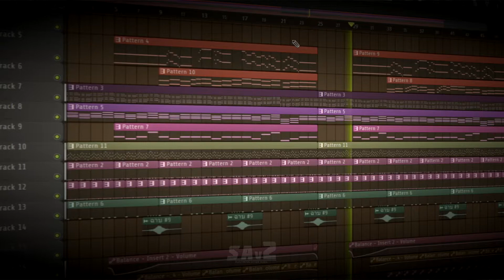Shaolin Soccer - Opening Theme (Remake) (FL Studio)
I went back and watched it again and missed it a lot. Therefore want to be a part of the song 😃
Make your own music By using Fl studio program
Soundtrack at the beginning of the movie